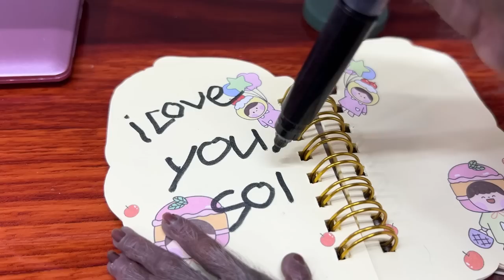Smart Bim Bim and Baby Monkey Obi the morning weekend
CREDIT
Manufacturer - Knife